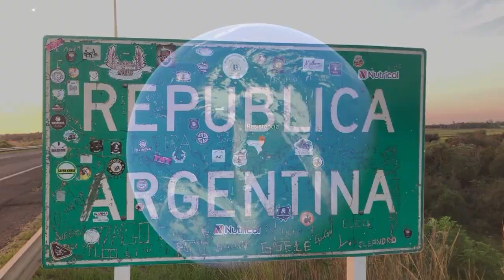NGFEDERAL - CAUCIÓN POR MATAR UN YAGUARETÉ - REGIÓN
LO QUE DEBERÁ PAGAR UN CAZADOR
La Cámara Federal de Apelaciones de Resistencia revocó este viernes parcialmente la resolución dictada el 9 de marzo por el Juez Federal 1 de Formosa, quien concedió la exención de prisión y una caución juratoria al cazador imputado por el asesinato de un yaguareté, especie en peligro de extinción, en diciembre de 2022. La sustituyó por una caución real cuyo monto deberá ser fijado por el juez, como resolución al recurso de apelación interpuesto por la Administración de Parques Nacionales, que se constituyó como parte de la querella junto a la Red Yaguareté y al Estado formoseño.
En los primeros días de abril, el Juzgado Federal 1 de Formosa aceptó como querellantes en la causa al Estado Nacional, a través de la Administración de Parques Nacionales, a la oenegé Red Yaguareté y al Estado provincial de Formosa y fueron quienes interpusieron el recurso de apelación contra la resolución que dispuso conceder la exención a prisión bajo caución juratoria, al imputado por la caza ilegal de un yaguareté en diciembre de 2022 (C.M.J.Ch.), por infracción a la ley 22.421.
La querella interpuso el recurso por entender que la caución juratoria "no solo es irrelevante para el imputado, sino que constituye un verdadero agravio a las leyes nacionales, provinciales y, sobre todo, a la víctima tutelada por la legislación (yaguareté)".